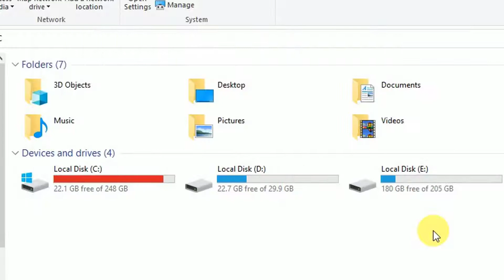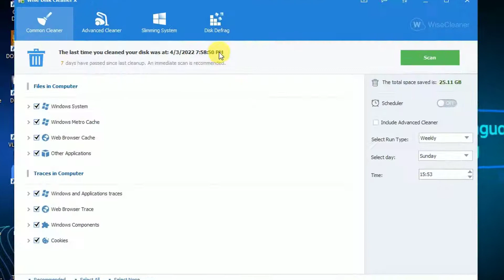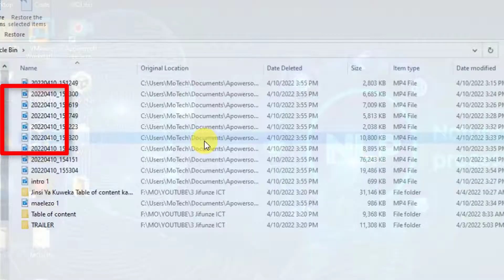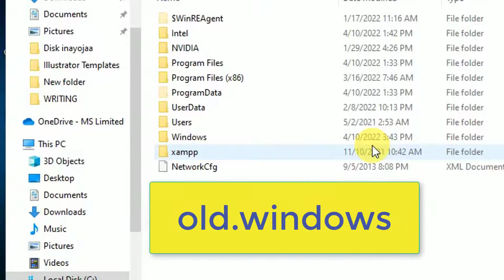Jinsi Ya Kusafisha Local Disk C Iliyojaa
1. Disk cleanup.
katika search bar andika disk cleanup kisha click run as administrator.
Hakikisha drives ni local disk C, kisha click ok.
Baada ya hapo ita scan computer kisha itakuleta hapa.
Hakikisha box zote za upande wa kushoto umezi tick. Hapa itafuta vitu vya
104MB na hivyo tuta ongeza free space ya 104MB katika local disk C, click
ok.

2. Wise disk cleaner.
Hakikisha umei download na kuinstall hii application.
Double click na kuifungua. Hapa kuna aina mbili za cleaner, ya kwanza
ni common cleaner na ya pili ni advanced cleaner.
Katika common cleaner tick hizi option zote kisha click scan.
Ikimaliza utaruhusu kufuta uchafu katika disk.
Kisha katika advanced cleaner clikc scan kisha itakuletea option ya
kufuta.

3. Recyle bin.
Double click recycle bin, ctrl + A kuchagua vitu vyote,
right click kisha chagua delete.

4. Old Windows.
Nenda katika local disk C kisha tafuta folder lililoandikwa old.windows,
right click kisha lifute.